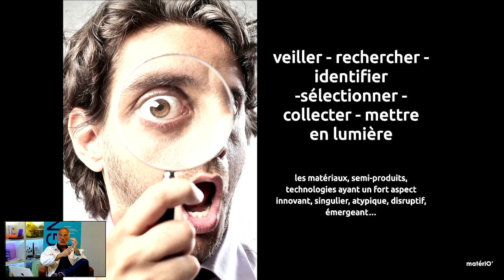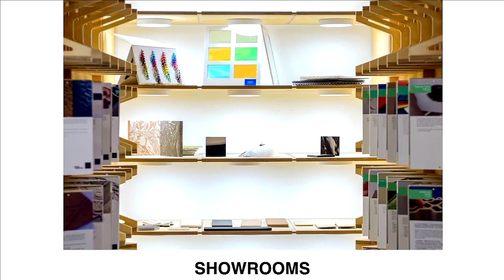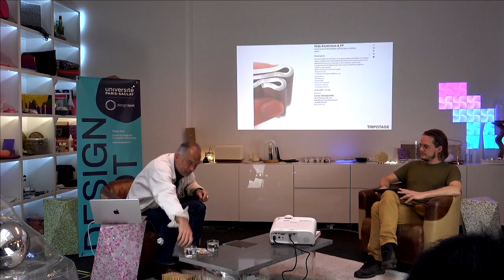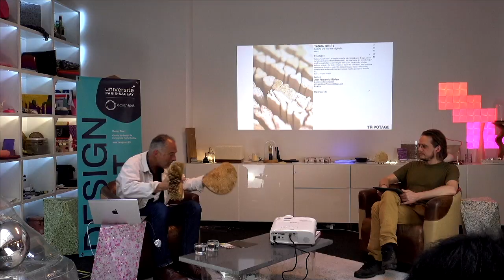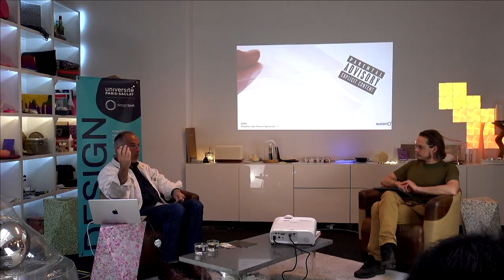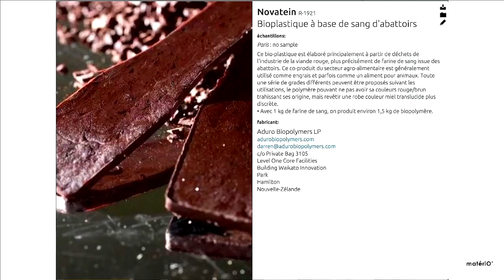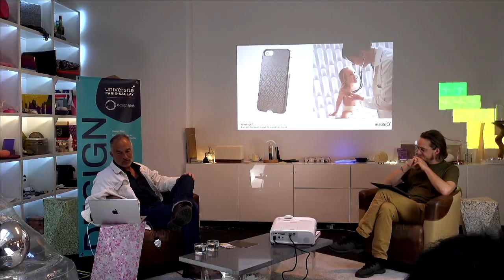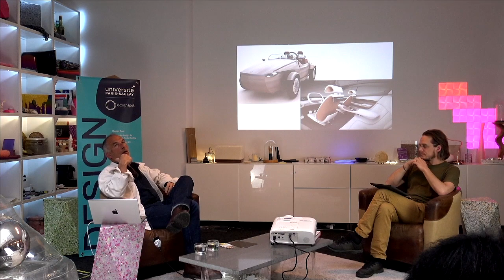Matériaux, industrie et urgence climatique | Quentin Hirsinger (matériO')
Le Design Spot, centre de design de l'Université Paris-Saclay propose une conférence sur les matériaux, avec la participation de Quentin Hirsinger, président de la matériauthèque matériO’.

Tous les secteurs de l’industrie sont actuellement à la recherche des matériaux les plus vertueux pour leurs différentes productions : des matières bio-sourcées, biodégradables, renouvelables, recyclables, recyclées, responsables, éthiques, écologiques (sic), etc…

Mais, cette quête a-t-elle un sens ? Les termes du débat sont-ils les bons ? Les dérèglements environnementaux induits par les activités humaines sont aujourd’hui patents, les solutions ne sauraient se résumer à ces réflexions sur l’emploi des ressources. Il devient urgent de se poser les vraies questions si nous voulons que l’humanité puisse continuer à faire un petit bout de chemin sur une belle planète… qui atteint ses limites.

Conférence enregistrée à matériO' Paris le jeudi 14 avril 2022.